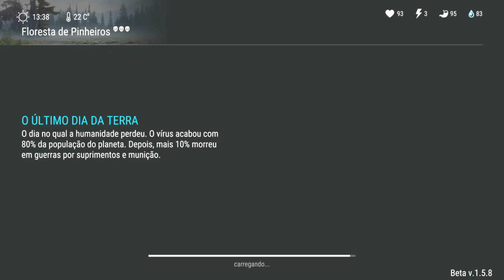ATUALIZAÇÃO 1.5.8 - FARMEI MUITA COISA TESTANDO A NOVA ANIMAÇÃO - LAST DAY ON EARTH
ATUALIZAÇÃO 1.5.8
FARMEI MUITA COISA TESTANDO A NOVA ANIMAÇÃO

PROGRAMAS QUE USO EM MEUS VÍDEOS :

PIXEL LAB
PS TOUCH
KINE MASTER
POWERDIRECTOR
AZ SCREEN RECORDER PRO
SCR